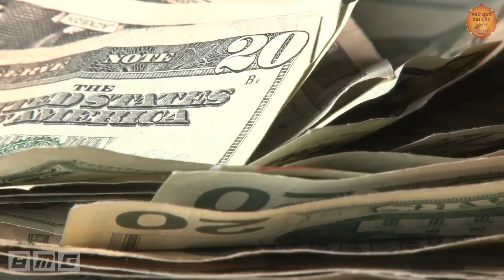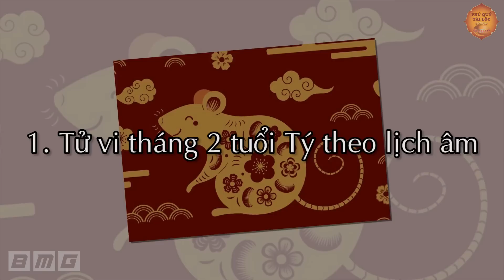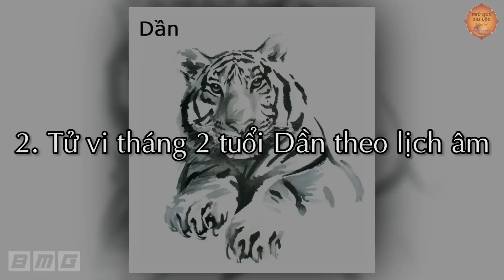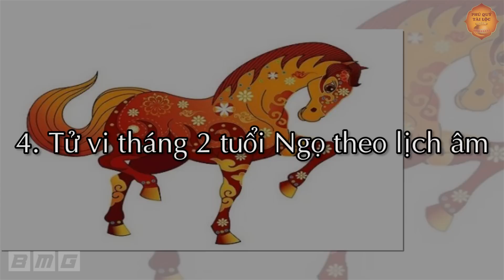Tháng 2 Âm Lịch 5 Con Giáp Này PHÁT TÀI TRÚNG LỚN, Giàu Bất Thình Lình Đổi Đời Trong Chớp Mắt